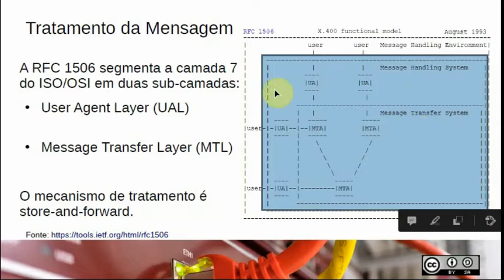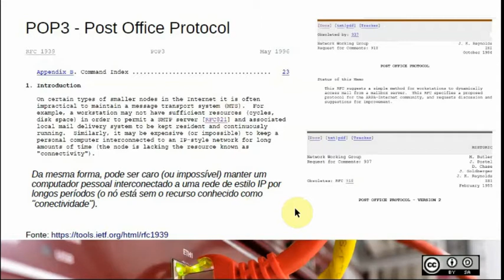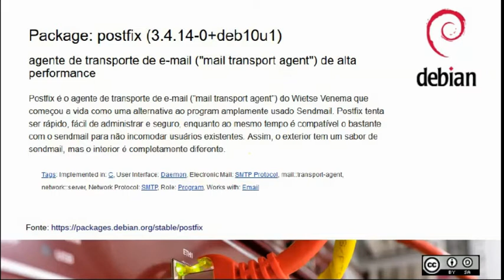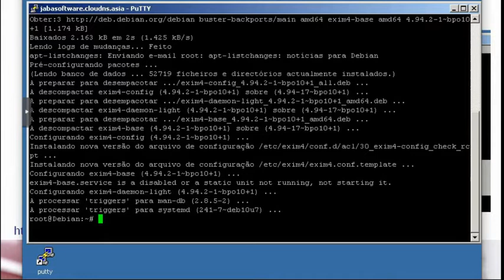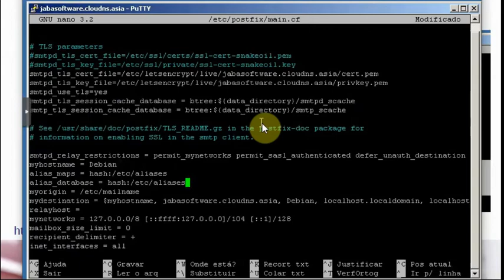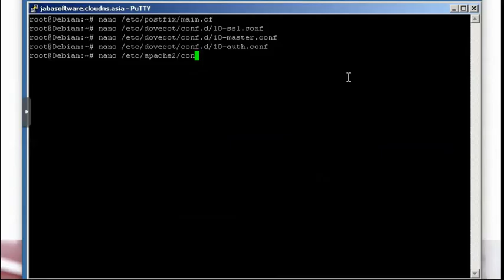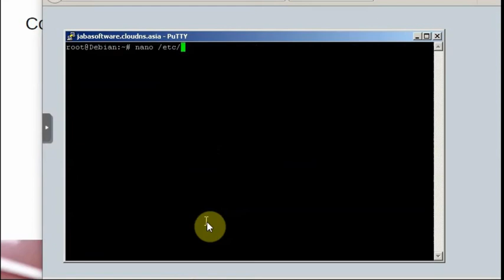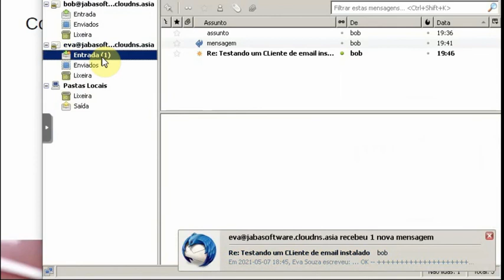Servidor de Email - parte 1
Nesta aula vamos aprender sobre o funcionamento do Sistema de E-mail. Vamos conhecer alguns softwares e protocolos. Vamos implementar o Postfix, o Dovecot e o Roundcube em um servidor Debian GNU\Linux, criando um sistema de envio e recebimento de emails para uma intranet.

Pré-requisitos:
Assista a aula de Registro de Domínio, Certificado SSL, LAMP e Quota de Disco. Estão todas no canal.

Recurso Educacional Aberto (REA)
Licença: CC-BY-SA
Autor: Nilson Mori